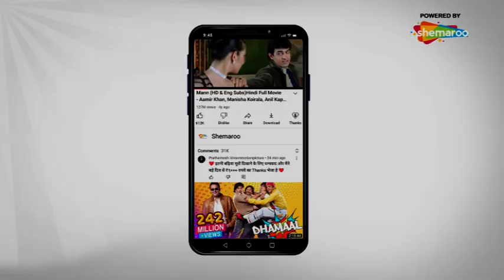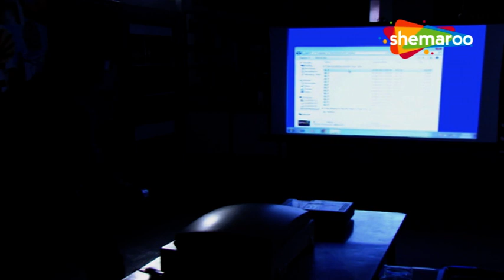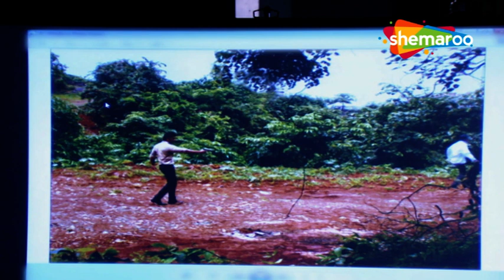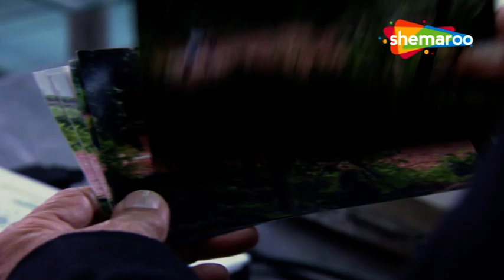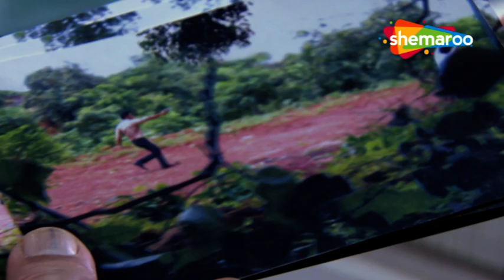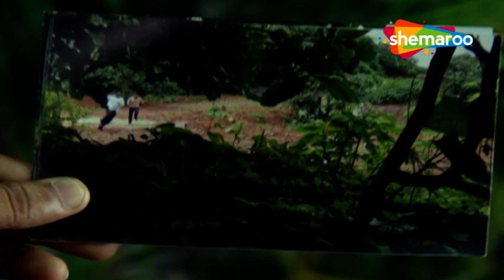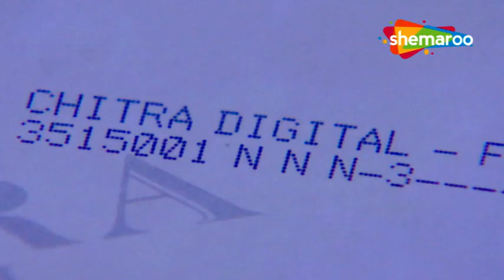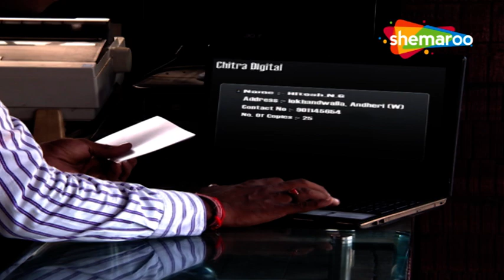CID E866-CID ऑफिसर विनीत गिरफ्तार-Hindi Superhit Crime Series-ACP Pradyuman-Daya-Abhijeet-Fredricks